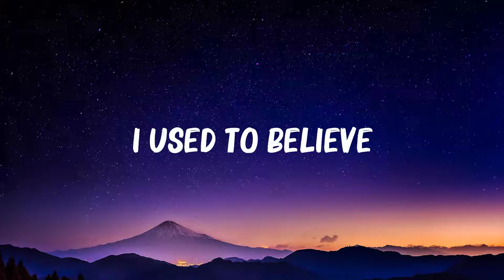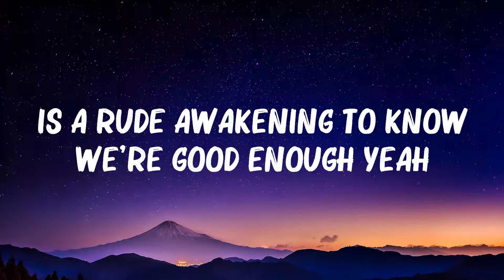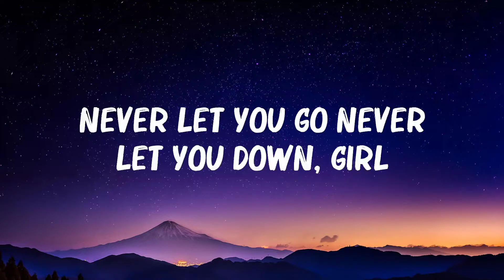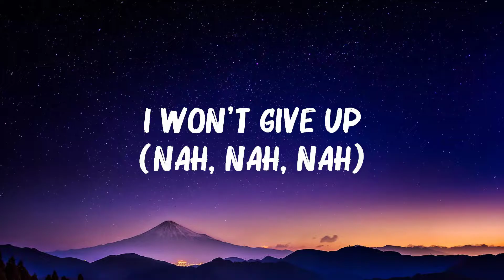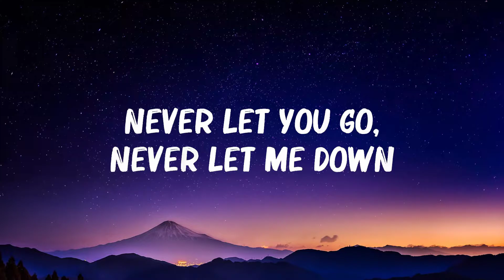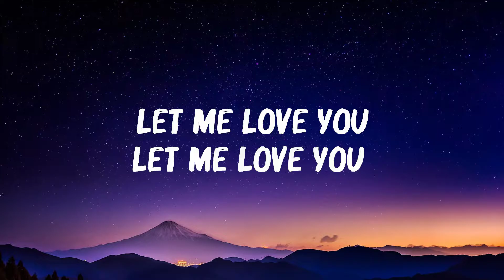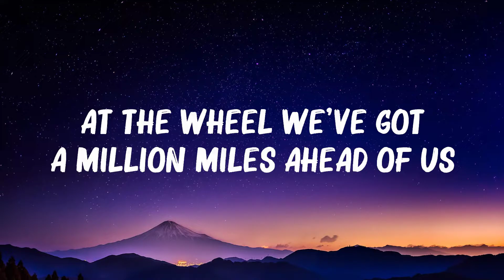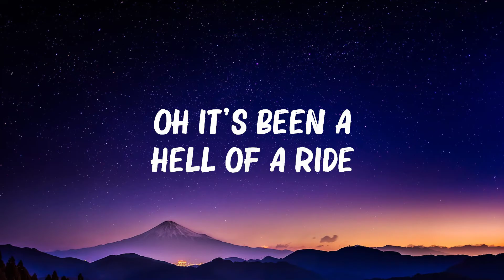DJ Snake ft. Justin Bieber - Let Me Love You (Lyric Video)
Driving